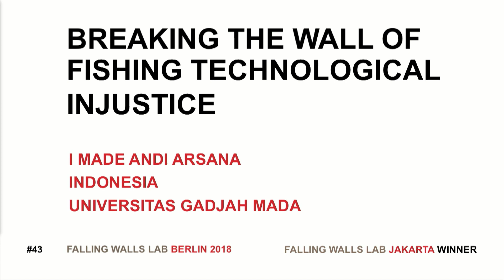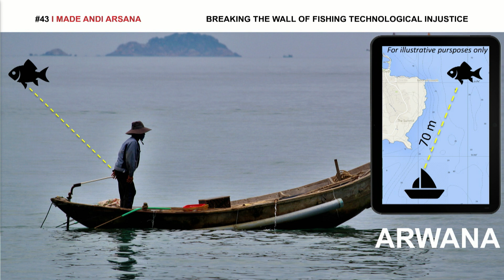Falling Walls Lab 2018 - I Made Andi Arsana - Breaking the Wall of Fishing Technological Injustice